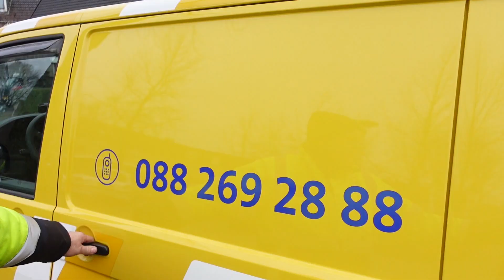Afgebroken schroefveer van een Suzuki Ignis | Wegenwacht vlog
Wegenwacht Robert treft een gezellige klant met los onderdeel dat uit de auto is gevallen. Waar komt dat onderdeel vandaan en hoe kunnen we het maken? Volg het in deze Wegenwacht vlog!